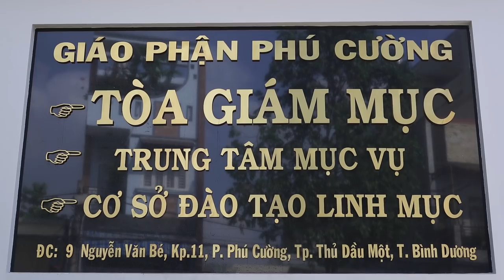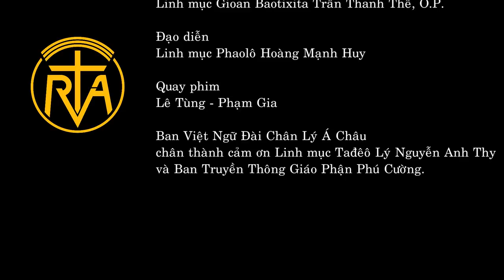Kỷ niệm 50 Năm Thành Lập Đài Chân Lý Á Châu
Phỏng vấn Đức cha Giuse Nguyễn Tấn Tước, Chủ Tịch Uỷ Ban Truyền Thông Xã Hội - Hội Đồng Giám Mục Việt Nam, Nhân Kỷ niệm 50 Năm Thành Lập Đài Chân Lý Á Châu (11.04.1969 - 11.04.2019)